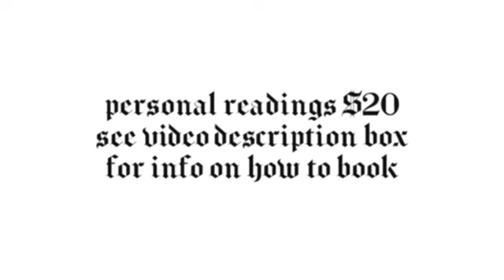ARIES - LEAVING OFF RIGHT WHERE YOU LEFT OFF